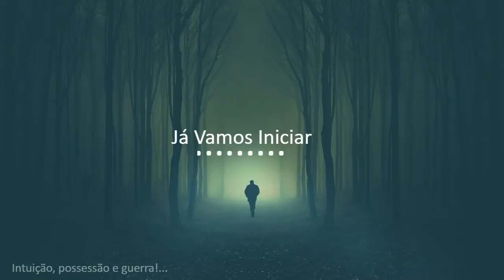INTUIÇÃO, POSSESSÃO E GUERRA! A MALEDITE EM MINHA VIDA! - Ela achou que seria uma amizade inofensiva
00:00 - 02:41 - Introdução

02:42 - intuição, Possessão e guerra! A MALEDITH EM MINHA VIDA

Agradecimento Especial aos Membros:

Aysla Gabriella
Adelaine Lopes
Aline Cavinato
Angela Silva Angela
Bellatrix Lestrange
Bia da Luz
Bruna Mirelle Luz
BRUNO APROVADOR
Carol Amorim
Carla Trindade
Casa dos duendes
Cláudia Santos
Daniel Neves
Daniel Santana
Daniela Pizani
Danilo Trídico Tozzo
Edna Nunes
Edu!
Elisa Dartora
Elisabete Dartora
Elisiana Carvalho
Felipe Gruber
Felipe Hideki Fukuda Lebruchen
FRANCISCO LINO BAZILIO
Fraia Busch
Gabriel Ligher
Gabriel Lima
Giselle Luqueci
Gustavo Albuquerque
Iolanda
Ismael Pagani
Issara Carmen
Jadsmail Feydit Elias
Julia Garcia
Juliana Ju
Juliana Lima
Juliane Grangeiro
Kainan Rodrigues
KELY COOK
Leonardo Halfeld
Lina Maria Oliveira Matusevicius
Lívia Guerra
Louise Gamer
Luana Vieira
Luceli G. Lucas
Luciana Moreira
Lucius Heuser
Luis GatoPreto
Márcia Formagi
Maria Wenzel
Marizilda Fonseca
Marta Ferroni
MARINA PAULA
Matheus Rocha
Micheli Catoia
Mika Ferraz
NEWTON N
Núbia Cristiane Santos
Patrícia Conde
Pâmela Patricia Bonzanini Cezar
Priscila Galdeano
Priscila Silva
Rafaella Tavares
Renato V. B.
Rita Laplagne
Roberson Ribeiro
Rodrigo Santos
SHEILA GARCIA
Silvia Camargo
Talita Carvalho
Tatiana Guimarães
VALERIA LILU
Yoshi Azul
Yuri Stavale

CONHEÇA A LOJA OFICIAL DO CANAL ASSOMBRADO!

ENVIE SEU RELATO PARA:
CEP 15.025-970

- INSTAGRAM ANA: ana_lazafornaza
- INSTRAGRAM MATEUS: mateus_fornazari
- INSTAGRAM DO CANAL: assombrado_oficial
- INSTAGRAM DA LOJA ASSOMBRADA: loja_assombrada_oficial